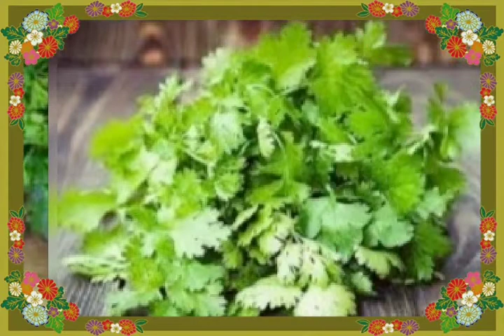সারাবছর ধনে পাতা সংরক্ষণ করার সহজ পদ্ধতি।